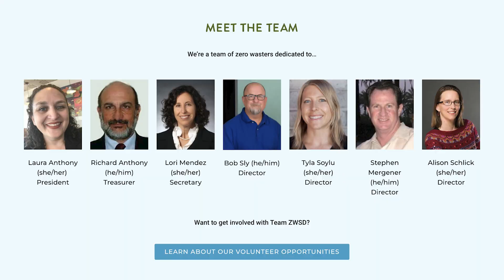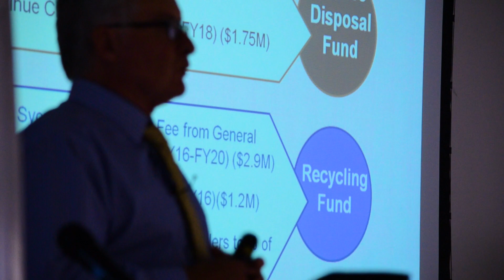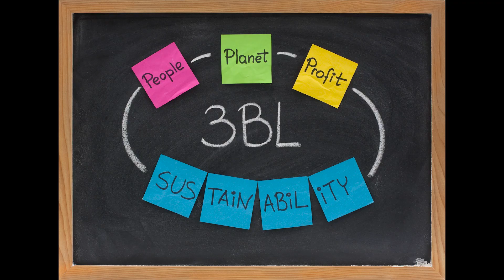Zero Waste San Diego: We're Small, but We're Mighty